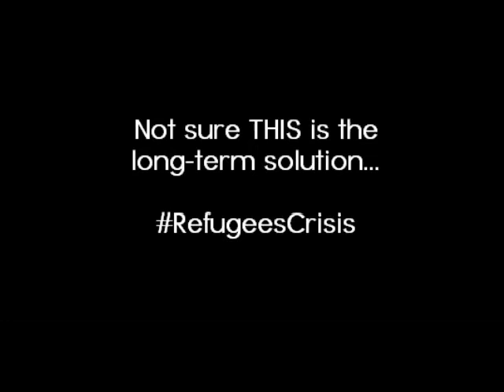Orban Tusk 6 months later